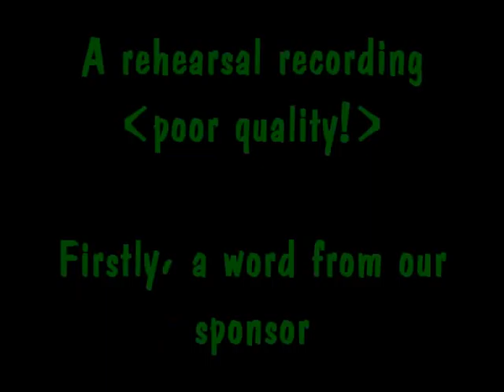Midnight Hour - Special Branch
A poor quality recording, done in rehearsal on a digital camera, but you get the idea